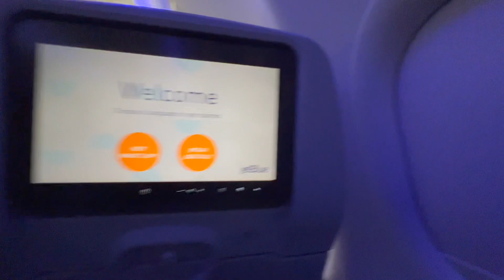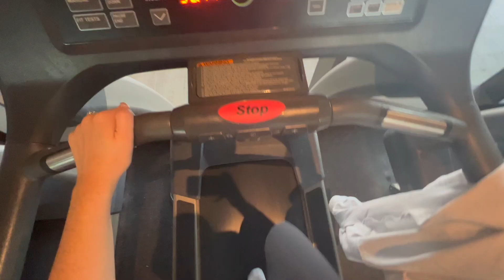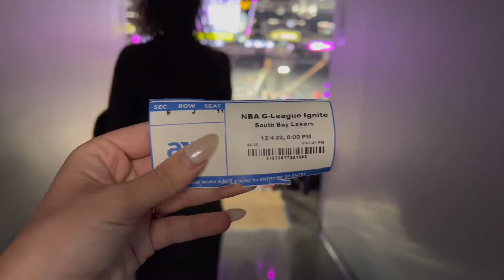back in vegas for more basketball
trip to Vegas for two, back to back, southbay lakers basketball games. took time to visit the seven magic mountains in henderson, nevada - 10/10 recommend !!!

psalm 46:5
"God is within her, she will not fall; God will help her at break of day."